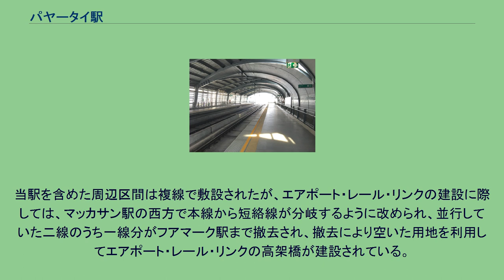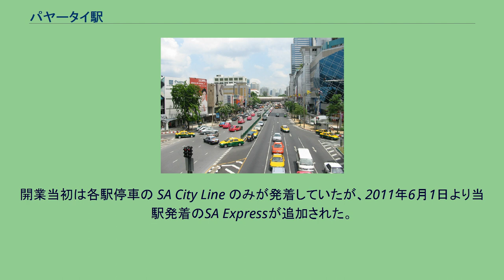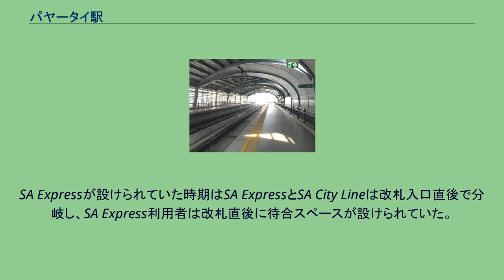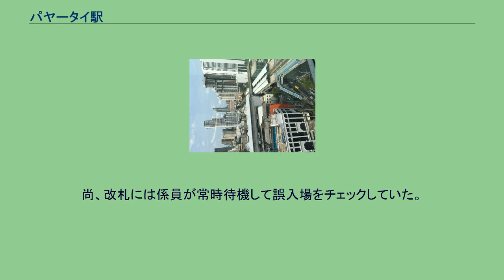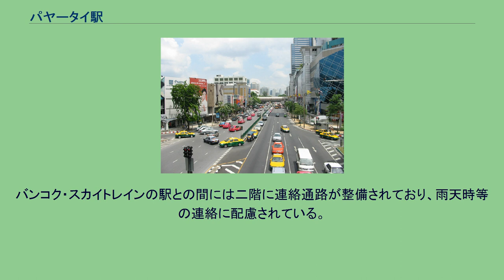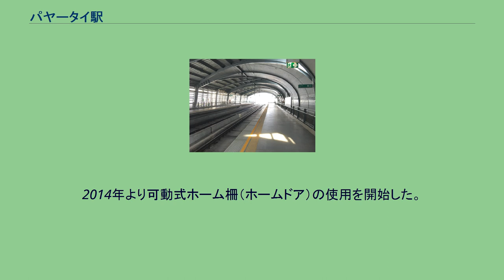パヤータイ駅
バンコク・スカイトレインの駅
エアポート・レール・リンクの駅
パヤータイ駅（パヤータイえき）はタイ王国のバンコク都ラーチャテーウィー区にある、タイ国有鉄道（SRT）、エアポート・レール・リンク（ART）及びバンコク・スカイトレイン（BTS）の駅である。
タイ国鉄の東本線、エアポート・レール・リンクの路線、バンコク・スカイトレインのスクムウィット線の合計3路線が乗り入れ、接続駅となっている。
スクムウィット線の駅には「N2」、エアポート・レール・リンクの駅には「A8」の駅番号が付与されている。
タイ国鉄による正式分類上では「駅」より格下の「停車場」である。
このためパヤータイ停車場が正式名称となる。
旅客線としては東本線が乗り入れており、ホームが設置されている。
このほか、当駅の西方で北本線の駅に短絡する貨物線が乗り入れており、デルタ線となっている。
当駅を含めた周辺区間は複線で敷設されたが、エアポート・レール・リンクの建設に際しては、マッカサン駅の西方で本線から短絡線が分岐するように改められ、並行していた二線のうち一線分がフアマーク駅まで撤去され、撤去により空いた用地を利用してエアポート・レール・リンクの高架橋が建設されている。
そのため、当駅の旅客線は単線で、上り列車と下り列車が同一ホームに発着している。
1908年1月24日、当駅付近を含むタイ国鉄東本線第1期区間バンコク（クルンテープ駅） - チャチューンサオ間が開通。
1936年には、当駅の東方のマッカサン駅と、西方の北本線チットラッダー王室駅との間を短絡する貨物線が開通し、当駅付近では東線の本線と短絡線が並行して敷設されていた。
かつては相対式ホーム2面2線であったが、エアポート・レール・リンクの建設に伴い縮小され、貨物線側のホームは撤去されている。
上屋は無くホーム上に待合室がある。
2010年8月23日に正式開業。
バンコク都内からスワンナプーム国際空港へ向かう始発駅である。
開業当初は各駅停車の SA City Line のみが発着していたが、2011年6月1日より当駅発着のSA Expressが追加された。
ただし2014年に休止し、その後事実上廃止となった。
スカイトレインの高架橋のさらに上をエアポートリンクの高架橋が直交して乗り越すオーバークロス構造になっている。
当駅からチャオプラヤ川以東まで延伸される計画があるため、終端部はホームの少し先に設置されている。
SA Expressが設けられていた時期はSA ExpressとSA City Lineは改札入口直後で分岐し、SA Express利用者は改札直後に待合スペースが設けられていた。
尚、改札には係員が常時待機して誤入場をチェックしていた。
バンコク・スカイトレインの駅との間には二階に連絡通路が整備されており、雨天時等の連絡に配慮されている。
この連絡通路は開業時にはなく、開業後に建設された。
のりば パヤータイ通り（北へ行くとパホンヨーティン通りに繋がる）の直上にある高架駅。
U2階がコンコース・改札階、U3階がホーム階である。
ホームは相対式2面2線を有している。
2014年より可動式ホーム柵（ホームドア）の使用を開始した。
のりば パヤータイ通り